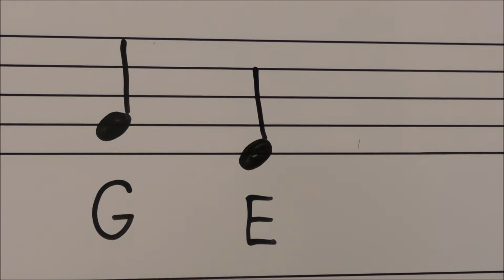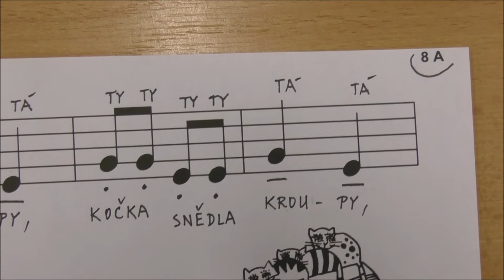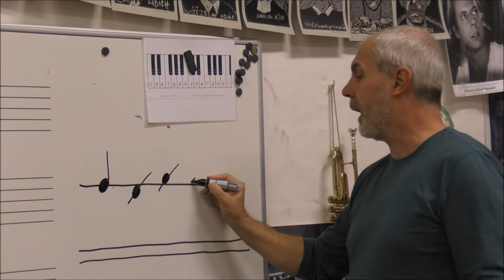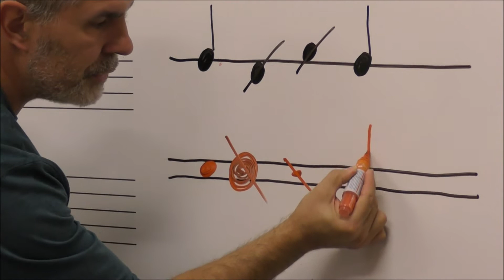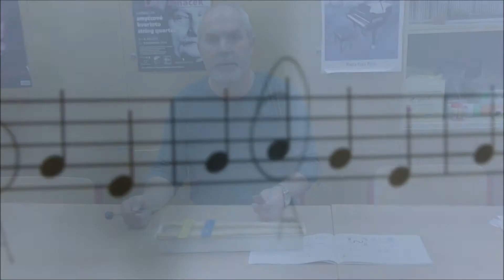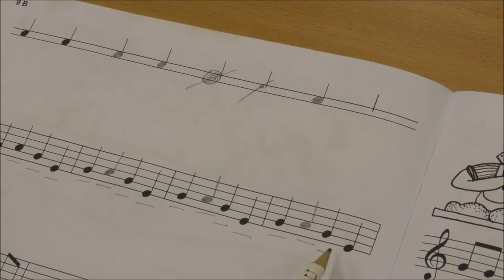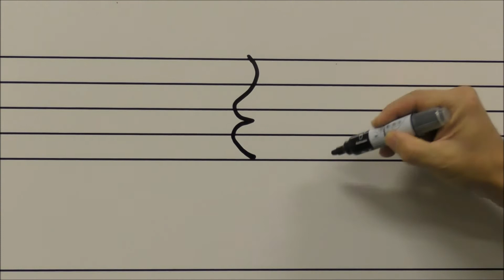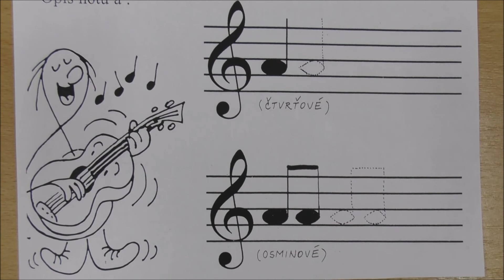Video pro PSHO 4. 11. 2020 ZUŠ Český Krumlov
Mgr. Lukáš Holec a Veronika Holcová